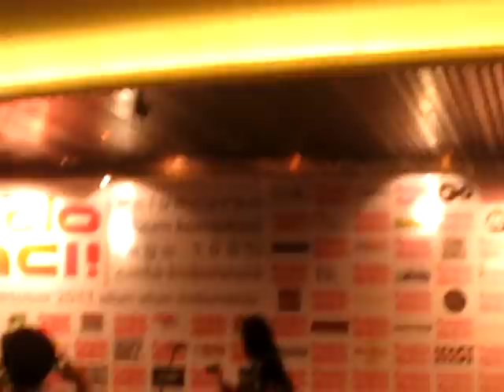PedemunegeRI 'Nostalgila Cinta' .. Anda Perdana live di launching album halo ACI